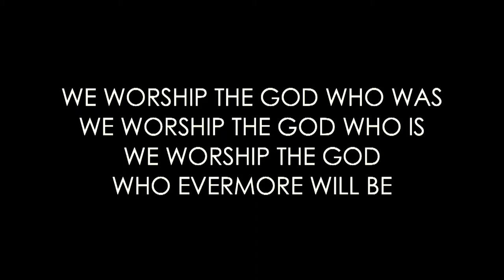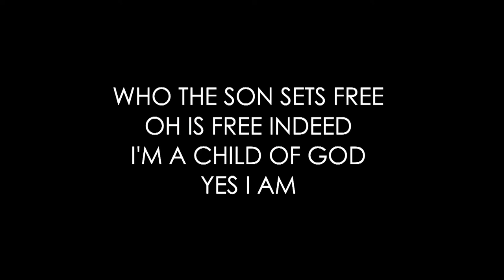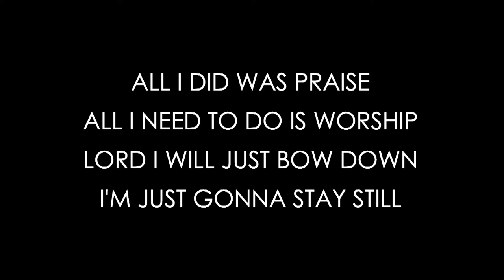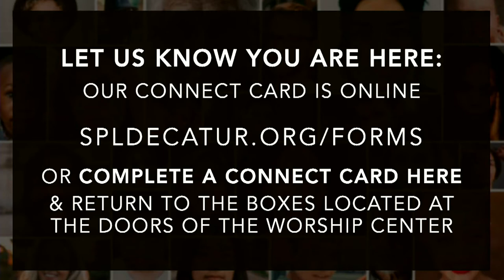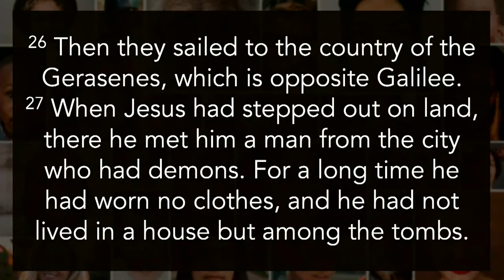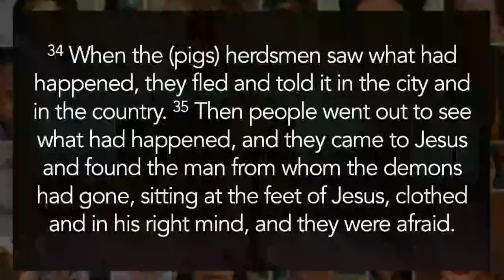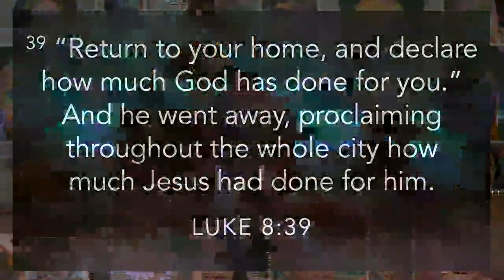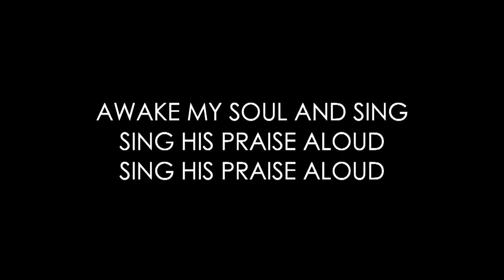Jesus for Everyone: Gospel of Luke 8:26-39 (2022)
Pastor Bill Grueninger reminds us of the freedom we have in Christ, the One who breaks every chain, as he digs into the Gospel of Luke (Luke 8:26-39).